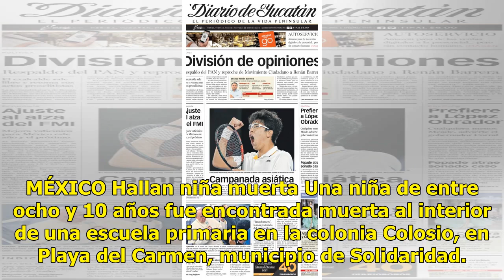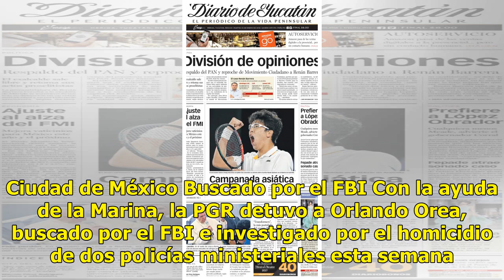Breves de la república - El Diario de Yucatán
MÉXICO Hallan niña muerta Una niña de entre ocho y 10 años fue encontrada muerta al interior de una escuela primaria en la colonia Colosio, en Playa del Carmen, municipio de Solidaridad. El caso es investigado por la Fiscalía Especializada de Atención a Delitos contra la Mujer y Razones de Género. M...